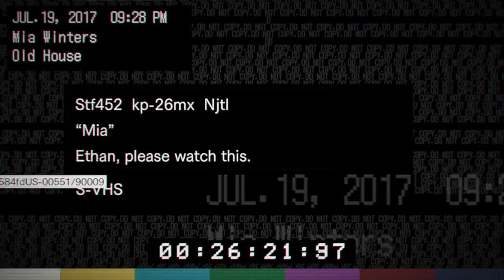What has she gotten herself into? Resident Evil 7: Biohazard Walkthrough Part 4